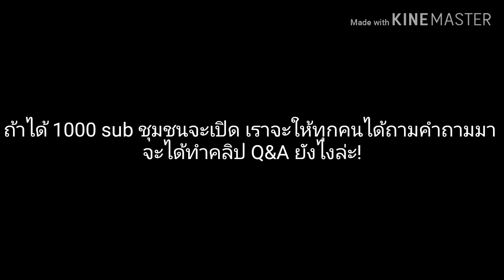[ROV] ทำไมลิงตัวนี้มัน "ขยะ" จัง??!